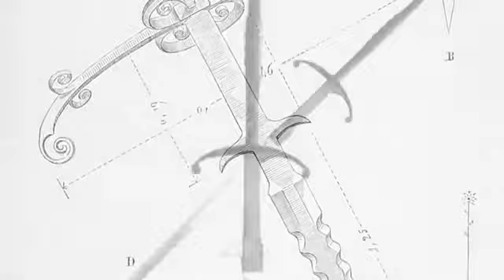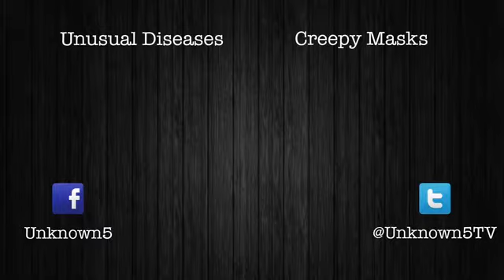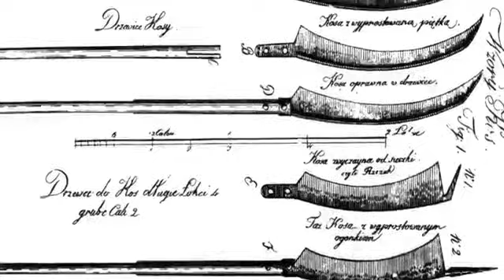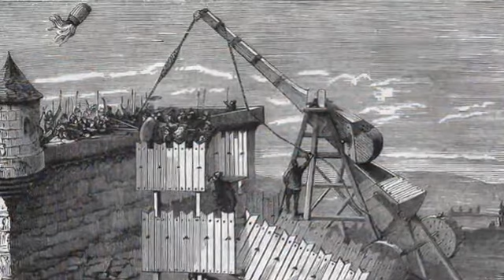5 Most Brutal & Intimidating Historical Weapons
Human history is filled with conflict and warfare. As the centuries passed, and the body count increased, the human creative spirit was put towards coming up with new and deadly weapons that.